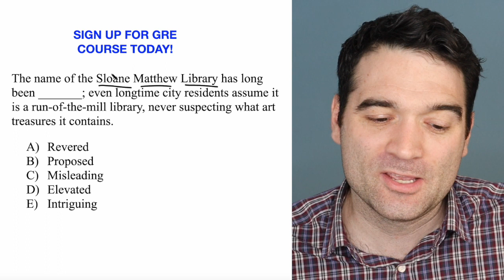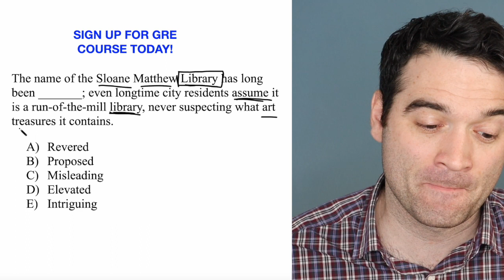NEW GRE Vocab Question!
Sign up for our live online GRE course! GRE® is a registered trademark of ETS. These products and services are not endorsed or approved by ETS